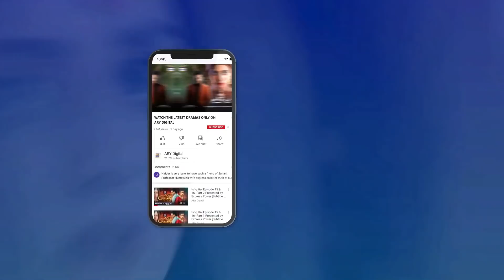Susral Walon Ko Zeher Na De Dun | BEST SCENE | Yeh Na Thi Hamari Qismat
‘Yeh Na Thi Hamari Qismat’ is the story of two sisters who have different aspirations in life.

The elder sister Muntaha is well educated and focused in life and employed at a good organization. While younger sister Alishba is carefree and is always looking for an easy life after marrying a rich person.

Cast:
Muneeb Butt as Ayan
Hira Mani as Muntaha
Noor Hassan as Yasir
Aiza Awan as Alishba
Saba Faisal
Khaled Anam
Shehryar Zaidi
Annie Zaidi
Raja Haider
Salma Hasan
Kinza Malik
Amna Malik

Timing : Yeh Na Thi Hamari Qismat Monday To Thursday at 9 : 00 PM